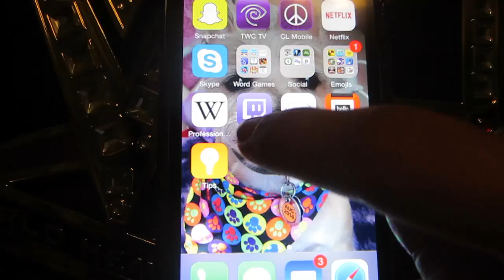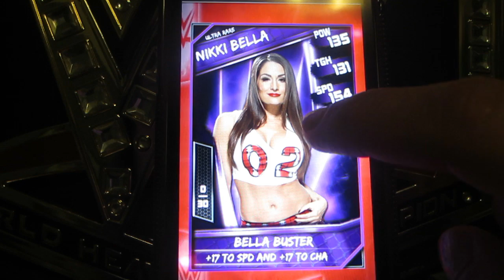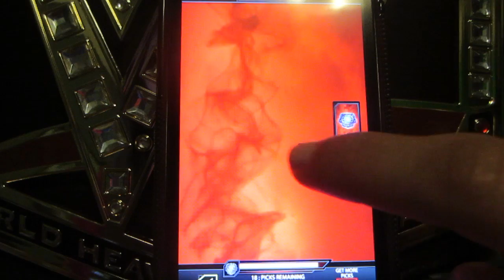WWE SuperCard - NEW DIVA